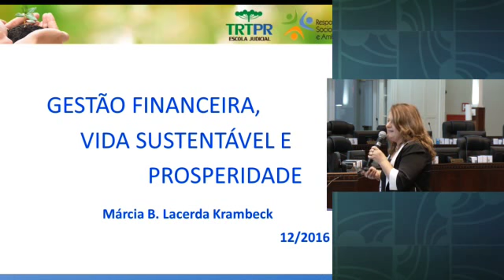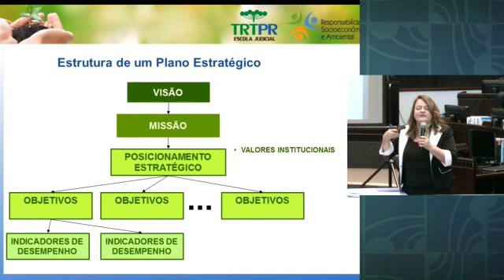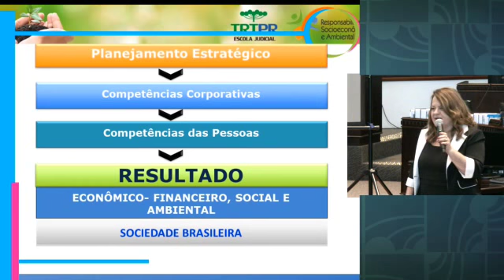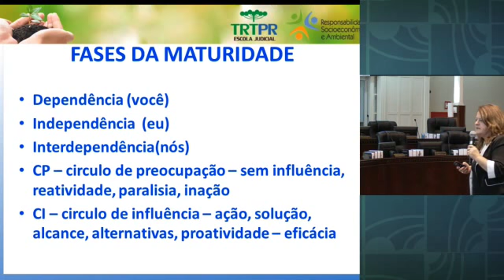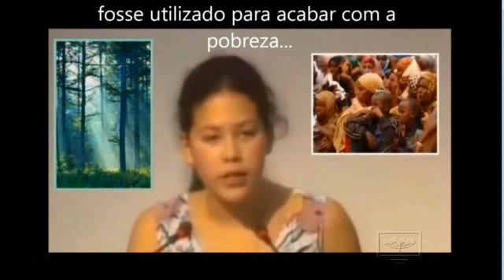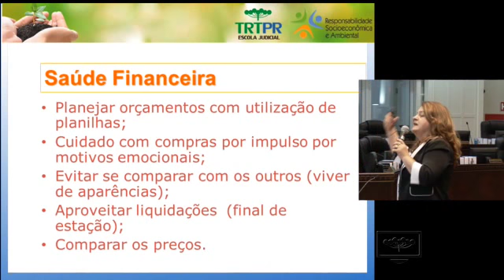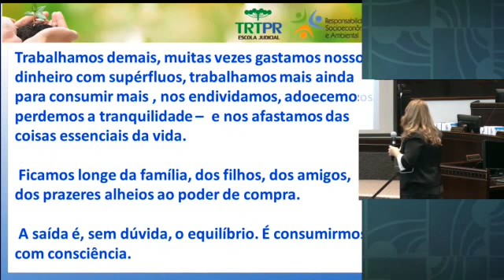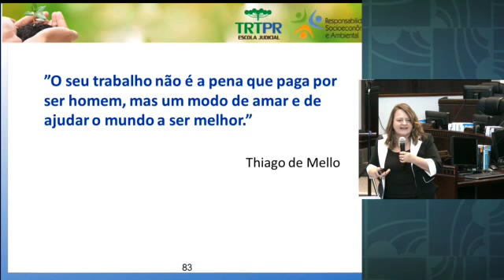Gestão financeira, vida sustentável e prosperidade, com Márcia Boiczuk Lacerda Krambeck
Márcia Boiczuk Lacerda Krambeck fala sobre a Gestão financeira, vida sustentável e prosperidade, no Seminário "Gestão Estratégica Sustentável"